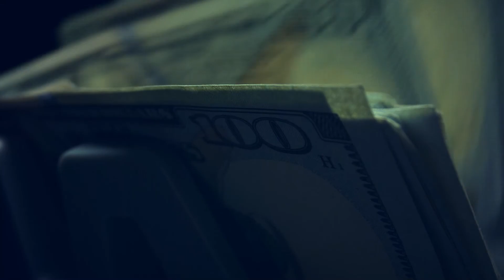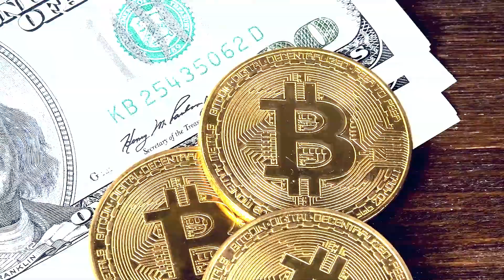Pako "Pako Dope" Official Video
Small Time Productions
Dubbshakaz Entertainment The Label
This Video Was Shot back home Shout out to my family and friends! Thanks for Participating.